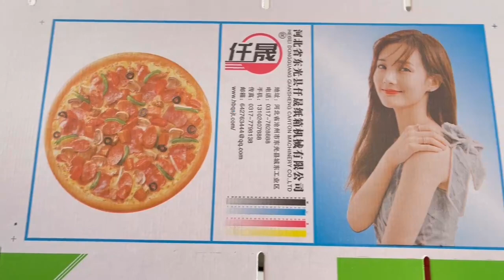High Speed Flexo Printer Slotter Rotary Die Cutter Machine Testing For Egypt Client